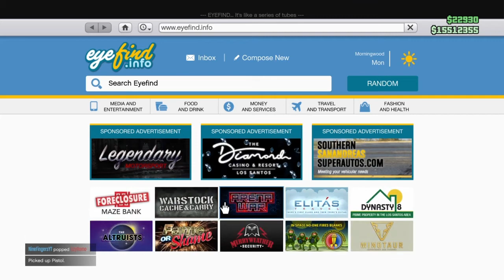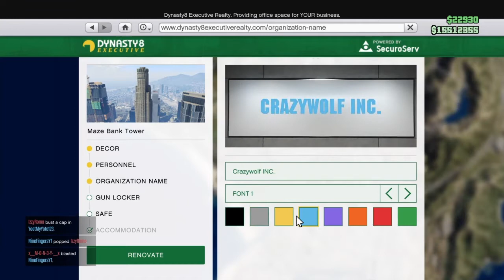This is Why We Can't Have Child Friendly Videos